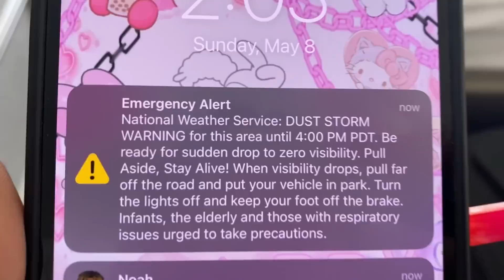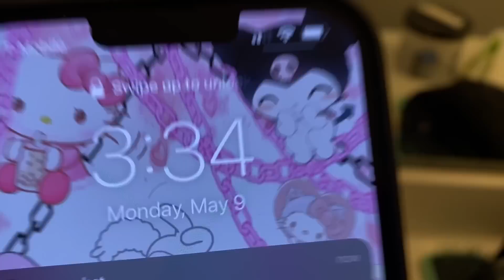GETTING KICKED OUT OF OMEGA MART VEGAS VLOG DAY 3,4,5 !!